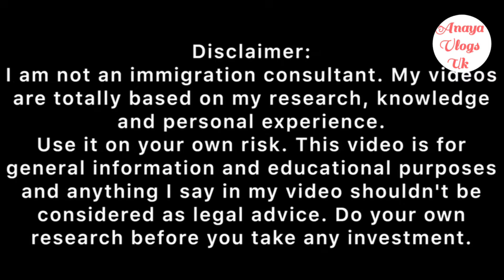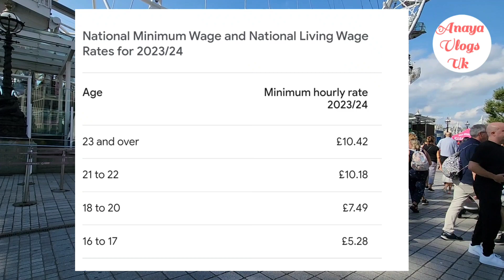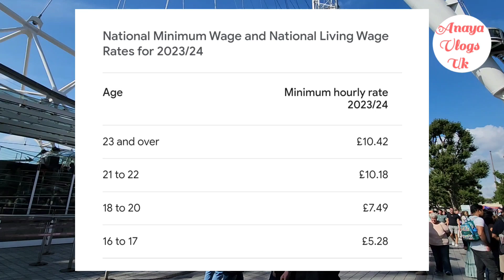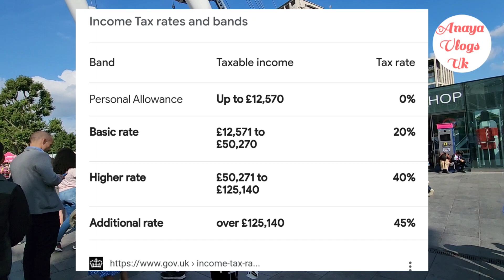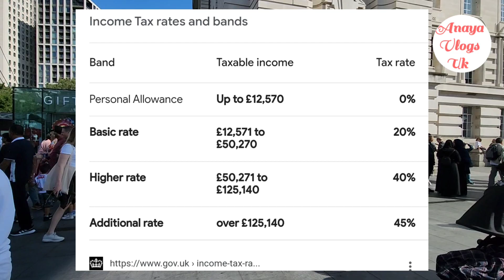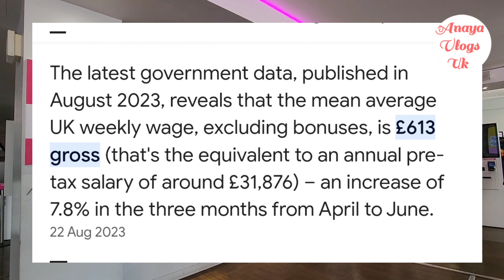Salary & Tax System in UK 2023 ||How much you can earn in UK || After tax and NI ||Complete explain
How the UK salary system works || Minimum wage in UK ||Salary system in UK 2023||

How much you can earn Salary in Uk Per year || Salary & Tax system in UK 2023 || Must listen

Anaya.Vlogs Uk

howtocalculate ncometax
how to save income tax
how to save tax in uk
income tax calculator 2023-24
income tax slab rates
new income tax
new income tax calculation excel
tax system in uk
uk tax system explained

I am not an immigration consultant.my videos are totally based on my Research, Knowledge, and personal experience.use it on your own risk.this video is for general  information and Education purposes and anything i say in my video  shouldn't be considered as legal advice.Do our own Research before you take any investment.

how is income tax calculated in uk
how to calculate income tax
how to calculate income tax on salary
income tax rebate